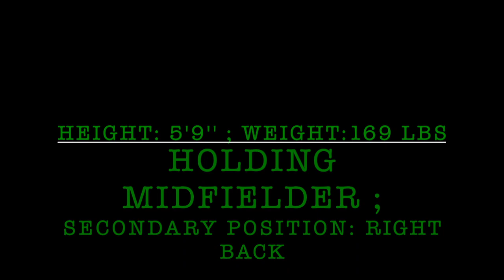Dusan Stankovic Soccer Highlight Video 2017